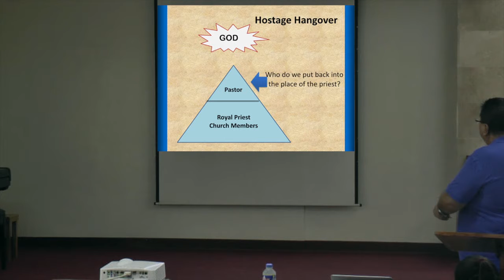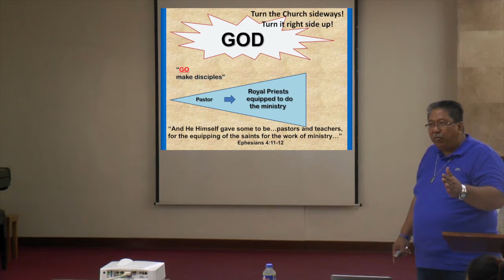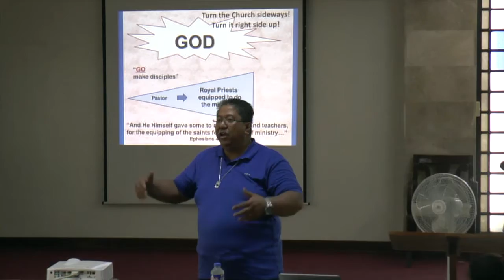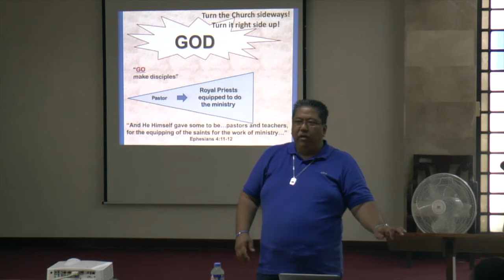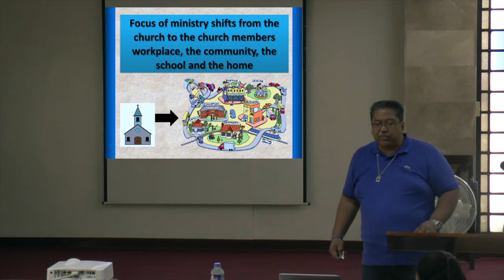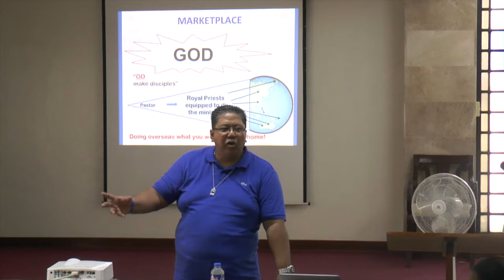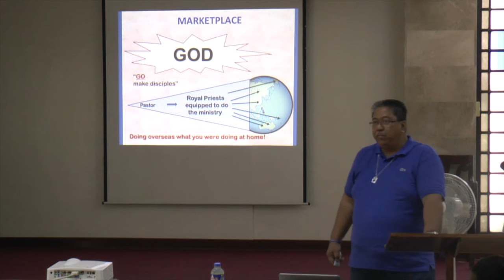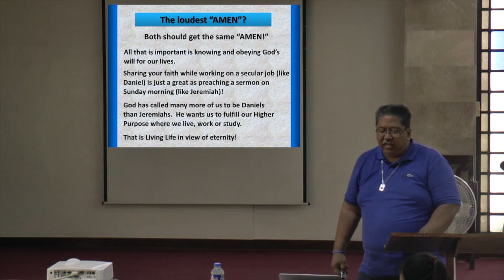Frontiers A2 God's Royal Priests At Work